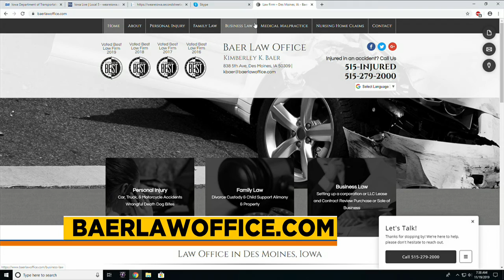Baer Law Office: Dog Bites